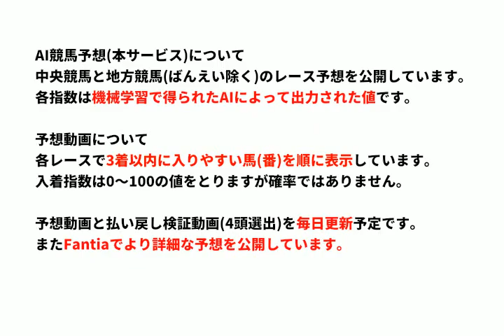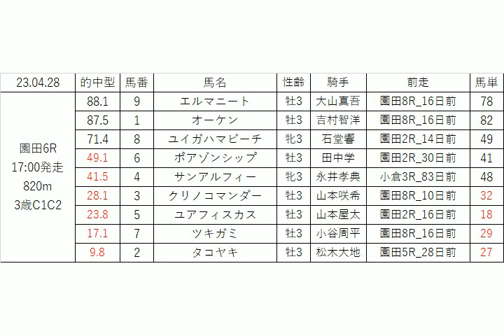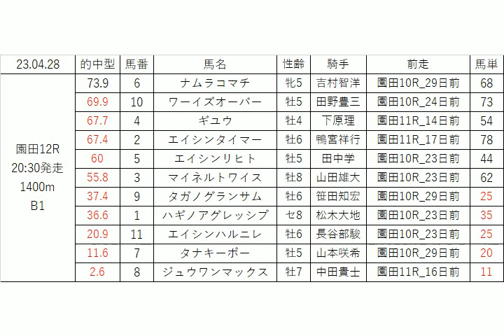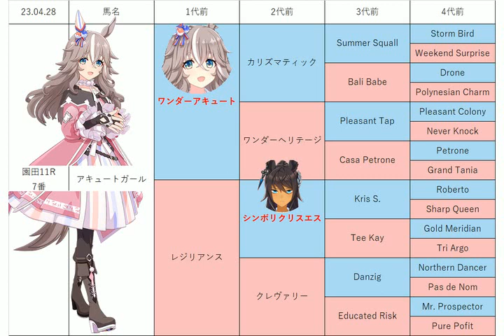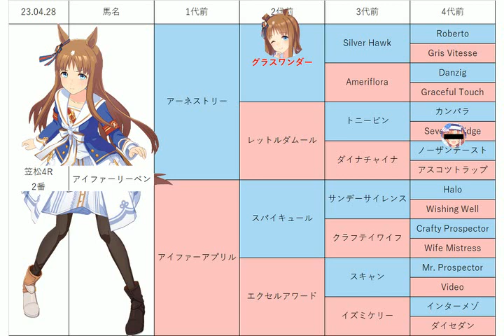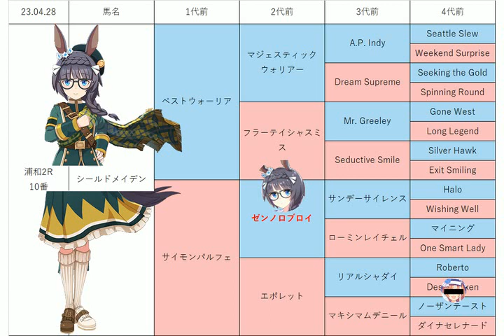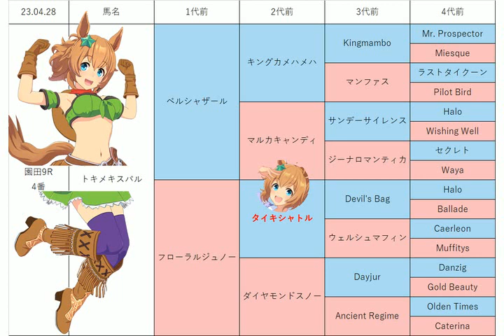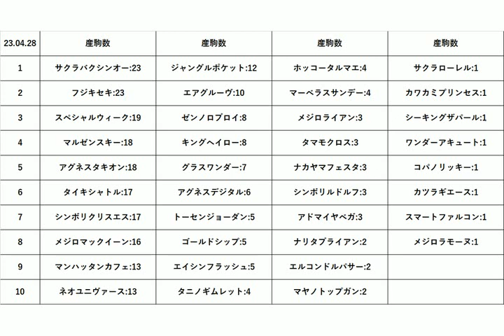【緑風特別】地方競馬予想 2023年4月28日【AI予想】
4月28日の 浦和競馬 笠松競馬 園田競馬 の無料レース予想です。